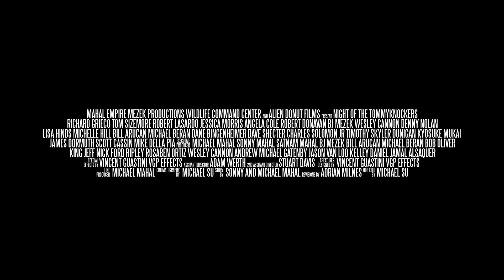Night of the Tommyknockers teaser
Here is the first teaser for Night of the Tommyknockers western horror film starring Richard Grieco, Tom Sizemore, Robert LaSardo, Jessica Morris, Robert Donavan, Angela Cole, BJ Mezek, Bill Arucan, Wesley Cannon and others.